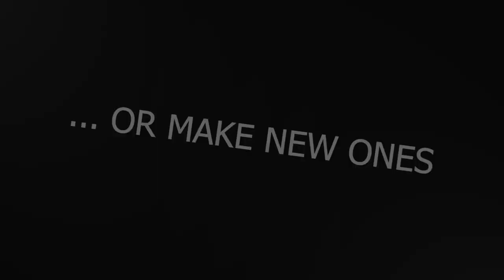Disc Space - Online Ultimate Frisbee Game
Play with your friends or find new ones.
Unlimited fun is guaranteed.

Features:
- Play 3v3, 4v4, 5v5 Ultimate Frisbee game
- Play with your friends or find new ones (you could also play with or against 'Computer AI')
- Select specialization to match your play style: Handler, Cutter, Cannon, Newbie or D-Machine